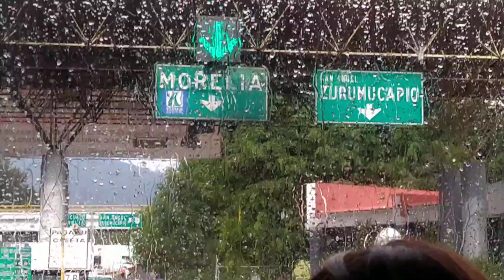Caseta de Cobro Zurumucapio Autopista Siglo XXI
En este video pasamos la caseta de cobro de Zurumucapio de la Autopista Siglo XXI que conecta Lázaro Cardenas y Zihuatanejo con Morelia. Espero que les guste.